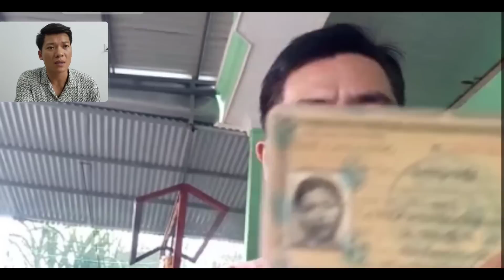NẾU NHƯ NGÀY ĐÓ MẸ RA NHẬN THÌ NGÀY HÔM NAY ĐÂU CÓ SỰ LY TÁN NÀY...